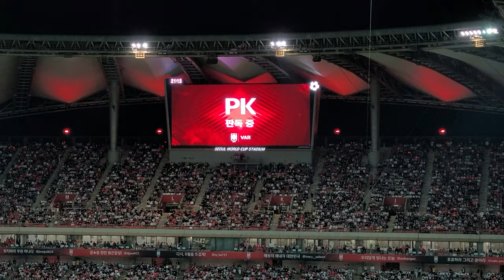[브라질전 골직캠] 네이마르 또 다시 PK로 추가골 득점. 브라질 3 : 1 대한민국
네이마르 특유의 패턴... 막기 힘든걸까요? ㅠ